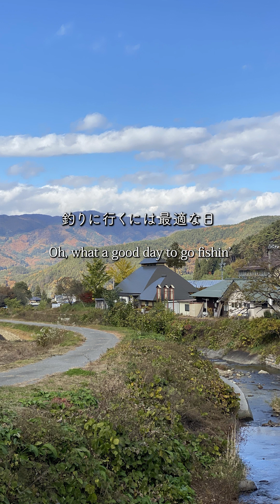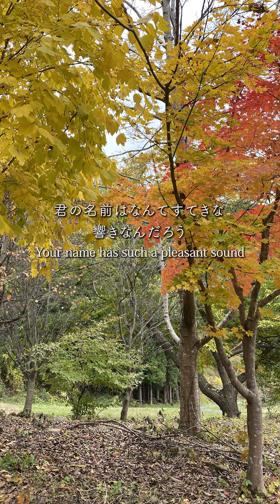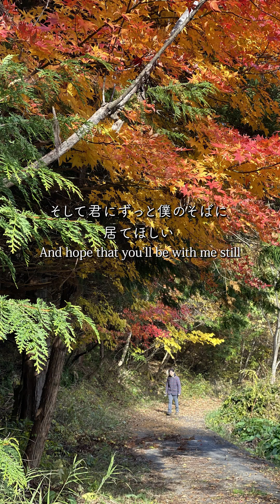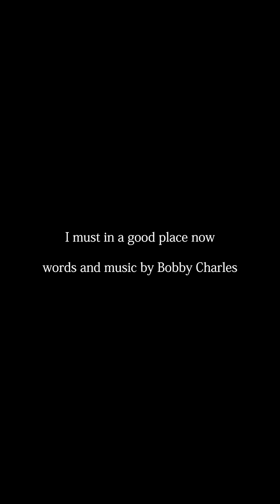Bobby Charles "I must be in a good place now" Cover 2022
ボビー・チャールズの名曲「I must be in a good place now」のカヴァーです。
アメリカのウッドストック村と長野県筑北村を重ね合わせました。
きっと似てると思う、ウッドストックは行ったことないですけど...

words&music by Bobby Charles
Vocal/Yasuyu Komiya
Guitars,chorus/Akihiro Oba
Produced by Akihiro Oba
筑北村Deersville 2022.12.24